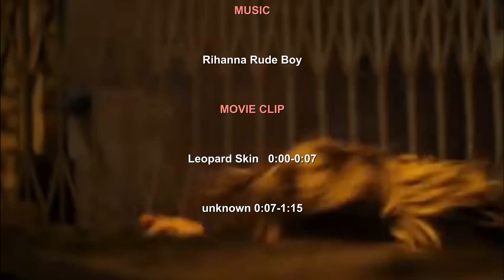WJES62 CATFIGHT 665 Rude Girl 1am